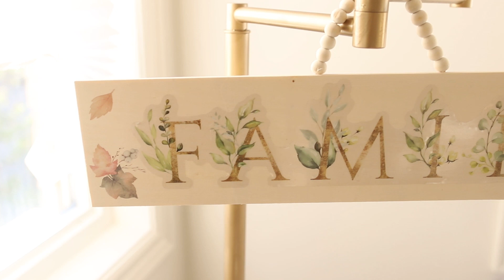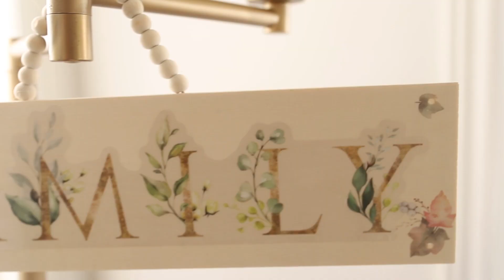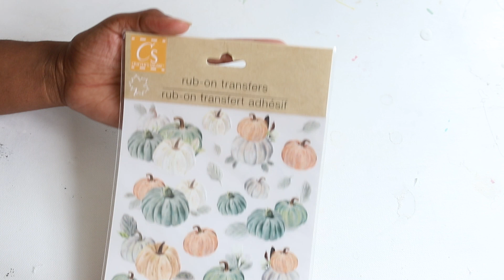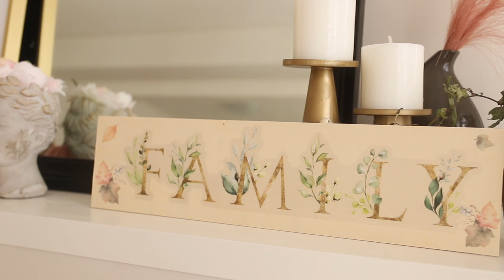Fall Decor DIY Dollar Tree Projects You Should Try!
I love fall. So it was only fitting to share 4 fall decor DIY Dollar Tree projects.